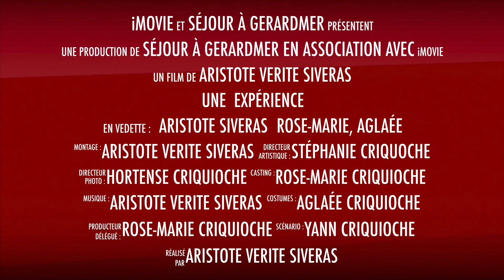Séjour à Gerardmer